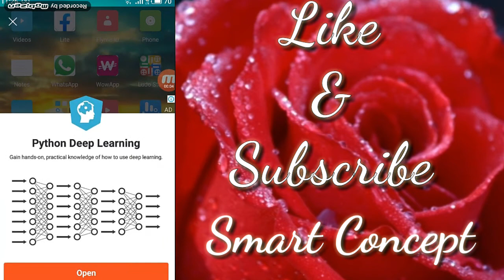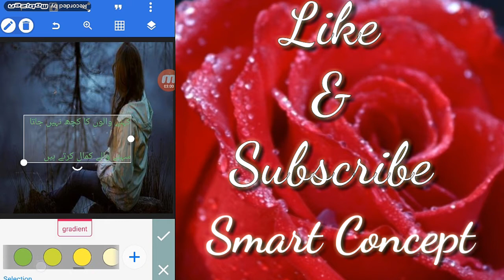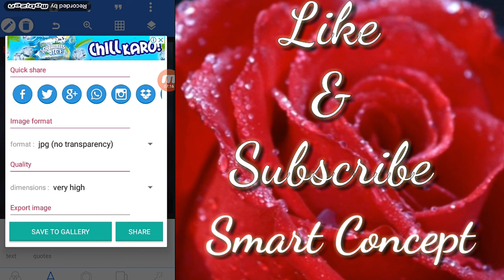How To Write Shayari On Pictures | Photo Pe Shayari Kese Likhe | Smart Concept